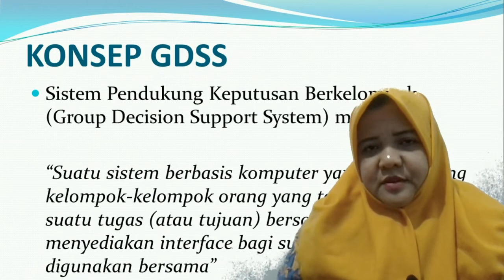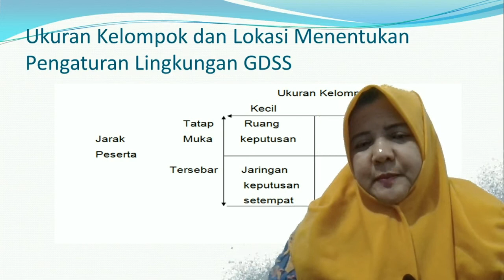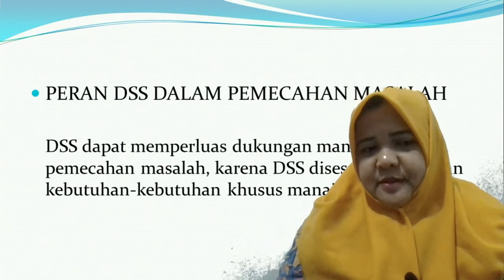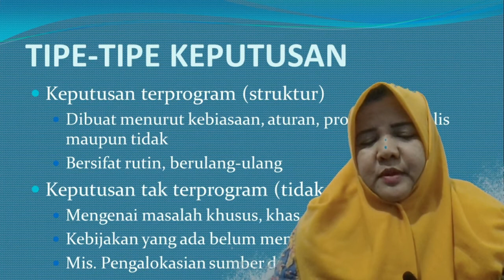KONSEP GDSS (GROUP DECISION SUPPORT SYSTEM)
Lanjutan dari materi sistem pendukung keputusan